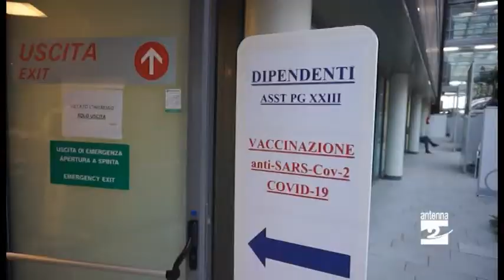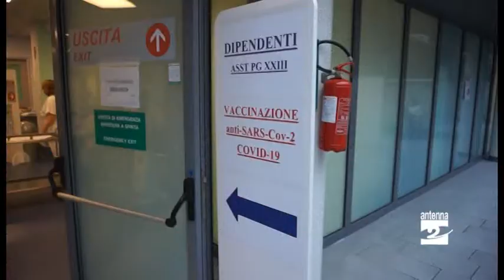Al Papa Giovanni di Bergamo è iniziata la campagna di vaccinazioni anti Covid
Obiettivo vaccinare 8392 persone. Il programma prevede, a regime, l'esecuzione di 230 vaccini al giorno.